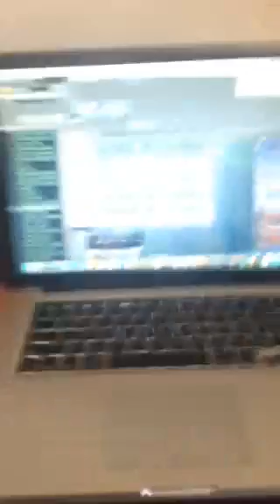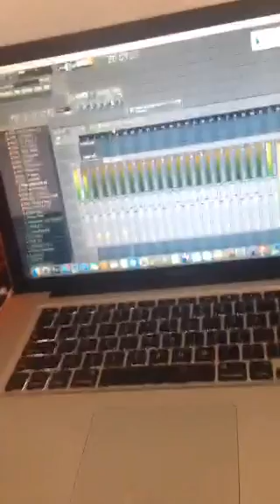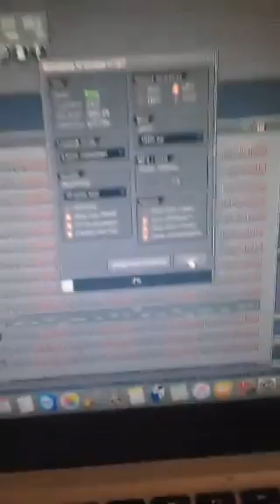Lex Luger Early Morning Waves Cook Up 🌊🌊